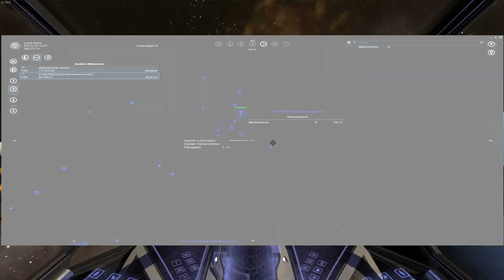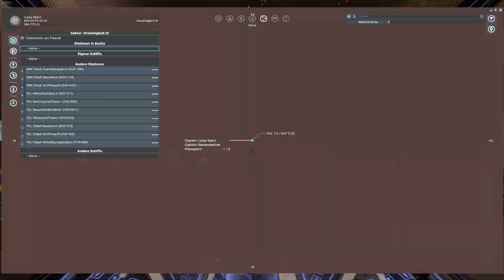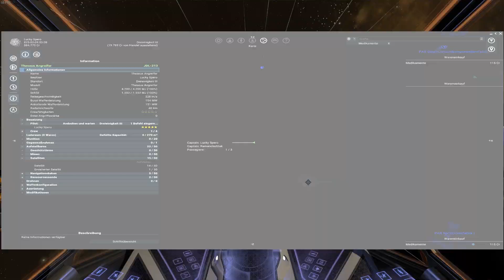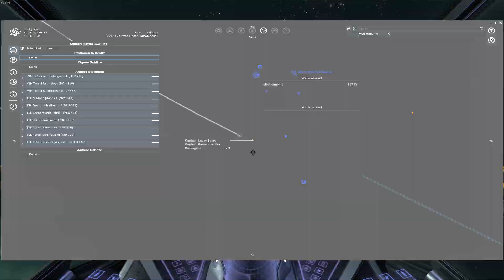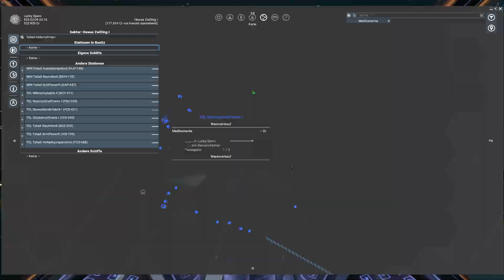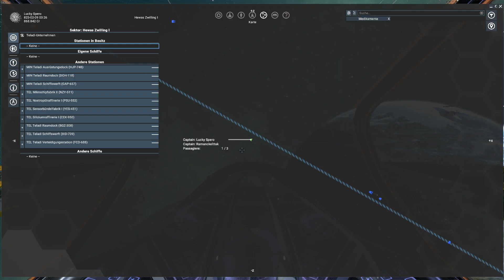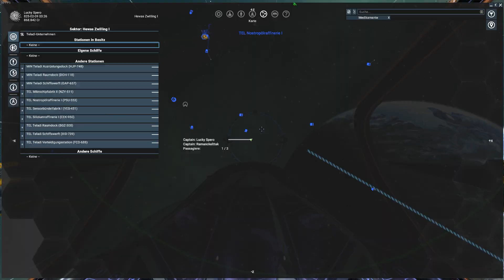X4: Foundations s01e19 - Exploration im Asteroidenfeld [Let's Play Gameplay German Deutsch]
Let's Play & Gameplay Video des Spiels X4: Foundations kommentiert von Lucky Spero in Deutsch (German)
--- wenn es euch gefallen hat, unterstützt mich gerne mit einem Abo!